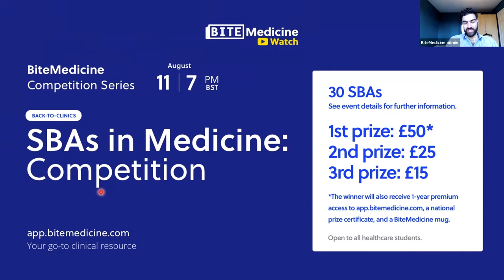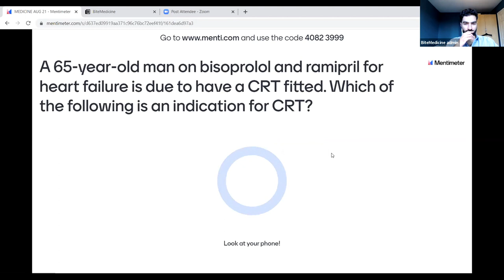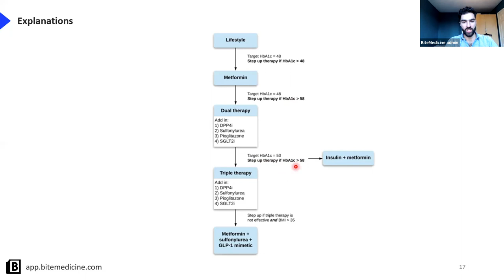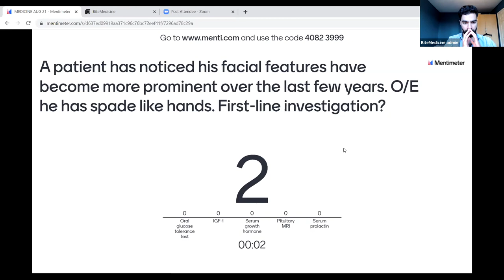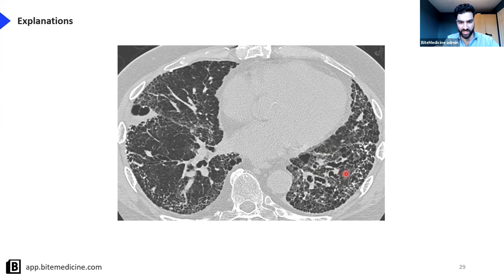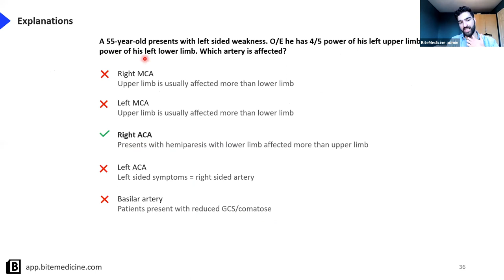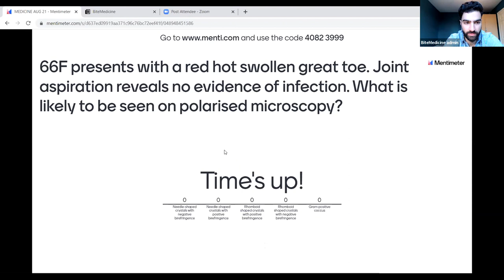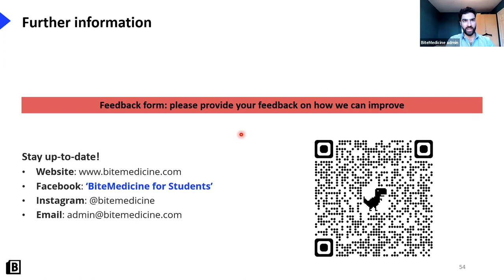SBAs in Medicine (questions, competition & prizes)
This video was recorded on 11/08/2021 via Zoom (app.bitemedicine.com). Images were taken from WikiCommons and Shutterstock. This information is not to be used for health advice. See your personal doctor for the correct recommendations.

We cover medical SBAs:
- Type 2 diabetes mellitus
- Diabetic ketoacidosis
- Chronic kidney disease
- Anaphylaxis
- Acute coronary syndrome
- Psoriasis
- Hodgkin lymphoma
- Hyperaldosteronism and Conn's syndrome
- Bell's palsy
- Stroke
- Multiple sclerosis
- Gout
- Long-term oxygen therapy
- Pulmonary fibrosis
- Acromegaly
- Asthma exacerbation in adults